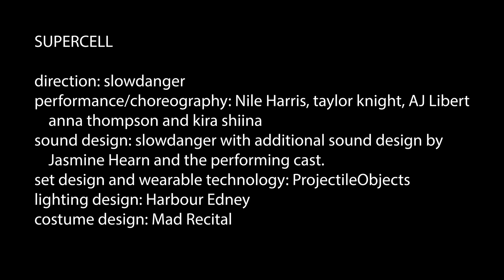slowdanger - SUPERCELL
slowdanger's new work SUPERCELL is going on tour!

Clarice Smith Performing Arts Center UMD SEPT 21-22, 2023
Kelly Strayhorn Theater PGH DEC 8-9, 2023
The Flea NYC JAN 11-12, 2024
Velocity Dance Center, 12th Ave Arts SEATTLE March 21-24, 2024

directed by: taylor knight  | anna thompson

​SUPERCELL collaborating artists:
Aj Libert |  | Nile Harris | kira shiina | Jasmine Hearn | Christian Warner
SUPERCELL design collaborators:
ProjectileObjects (Set and Technology)
Harbour Edney (Lighting)
Mad Recital (Costumes)
Jasmine Hearn (Additional Sound and Bibliography)